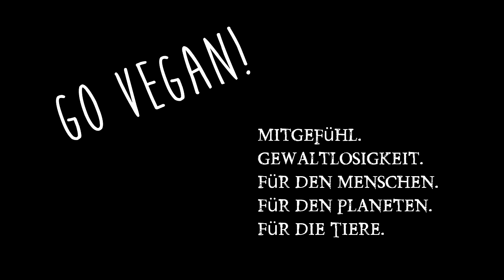Abnehmen mit vegan High Carb? Nein! vegan leben ist individuell!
Abnehmen mit vegan High Carb ohne auf die Kalorien zu achten? Viele geben diese Anleitung zum vegan leben / ernähren Es ist leider nicht so einfach... ;) Noch mehr interessante Videos gibts in meinem Wissensarchiv